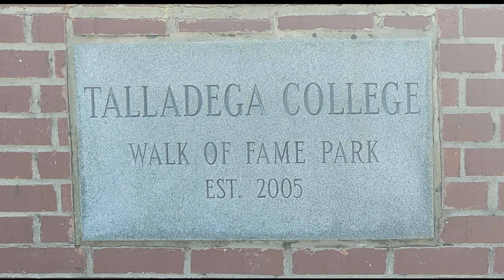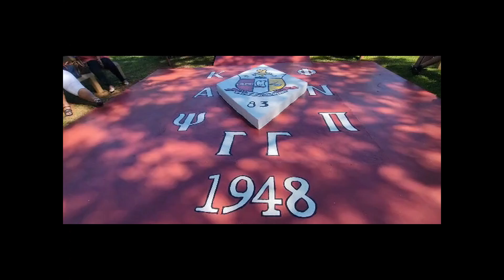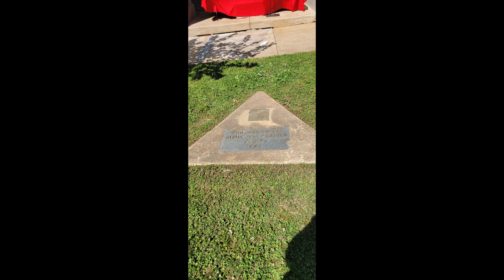Kamari McHenry 2021 Graduation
2021 Graduation of Kamari McHenry from Talladega College in Birmingham, AL.  I am making no income off of the music. It is us as a testimony of how God promises are Yes and Amen.